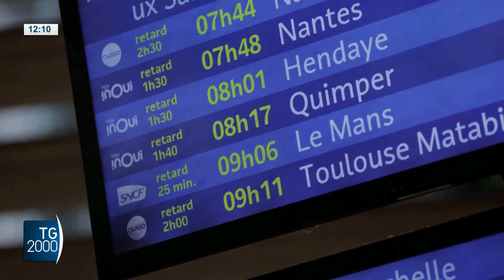Olimpiadi, nuovo allarme sicurezza. Colpita anche la fibra ottica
Le Olimpiadi. Di nuovo allarme sicurezza. Dopo il sabotaggio dei treni, la scorsa settimana, ora colpita parte della rete di fibra ottica.